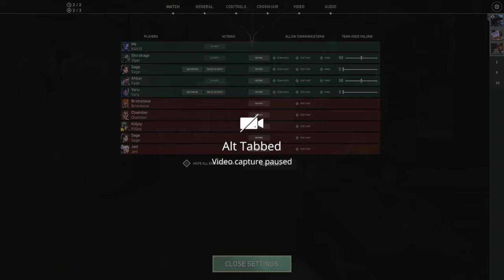I Am Back Bois | Valorant Gameplay